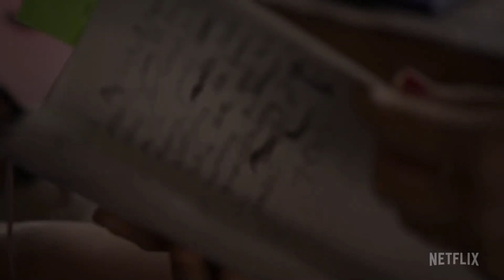Taylor Swift: Miss Americana 2020 Trailer 1 1080 HD Taylor Swift Lana Wilson Netflix Taylor Swift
Taylor Swift: Miss Americana 2020 Trailer 1 1080 HD Taylor Swift Lana Wilson Taylor Swift

DESCRIPTION
Taylor Swift: Miss Americana (2020)
TV-MA | 1h 26min | Documentary | 31 January 2020 (USA)
A look at iconic pop artist Taylor Swift during a transformational time in her life as she embraces her role as a singer/songwriter and harnesses the full power of her voice.
Director: Lana Wilson
Star: Taylor Swift